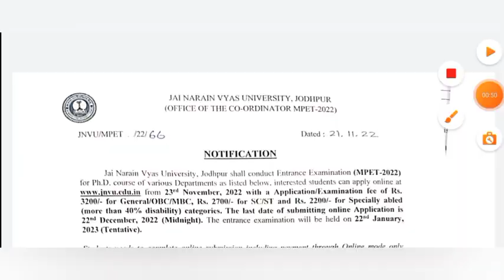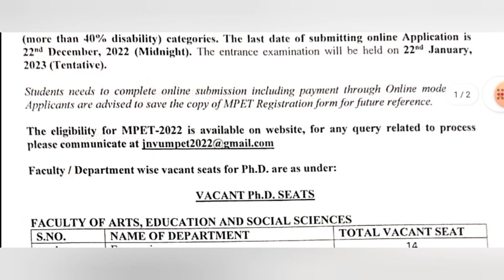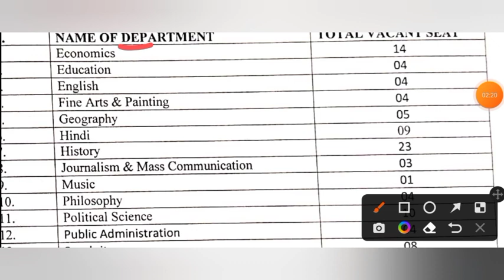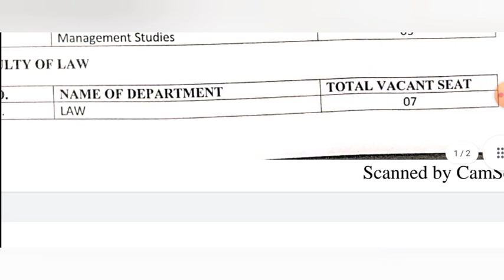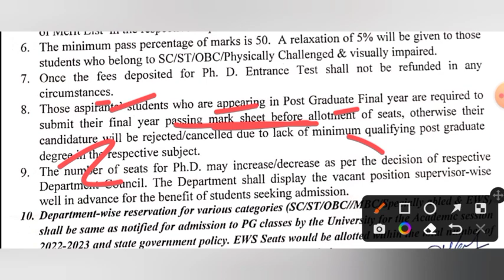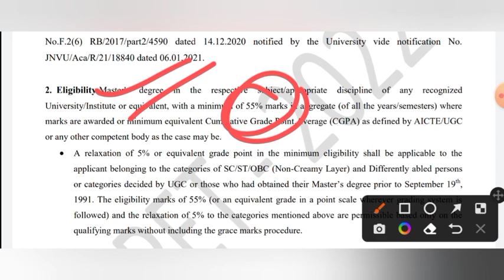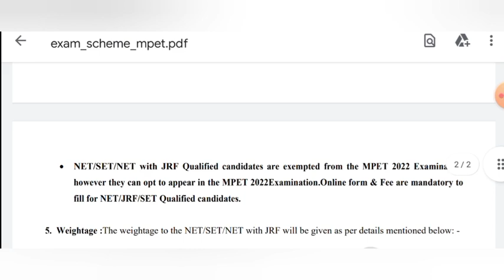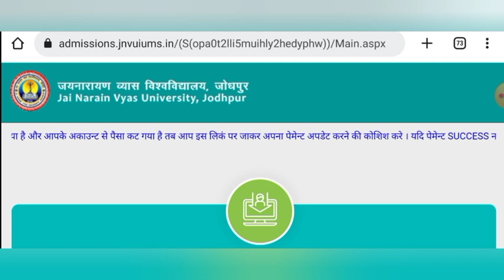Jai Narain Vyas University || phd admission 2022 || JNVU || latest phd form || last date - 22/12/22